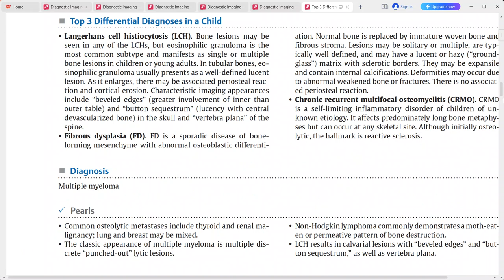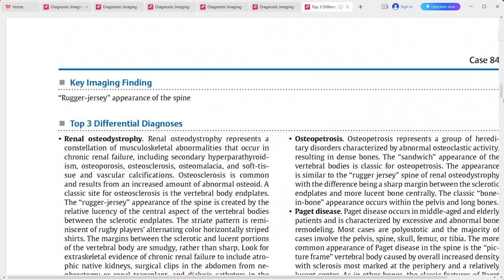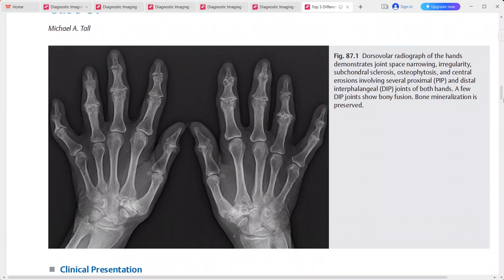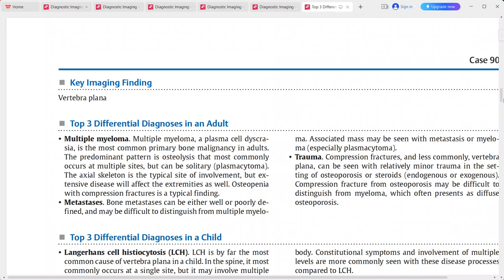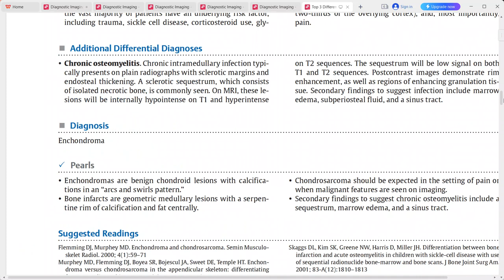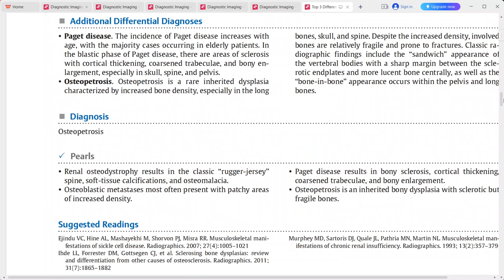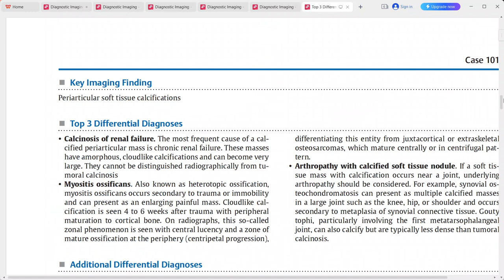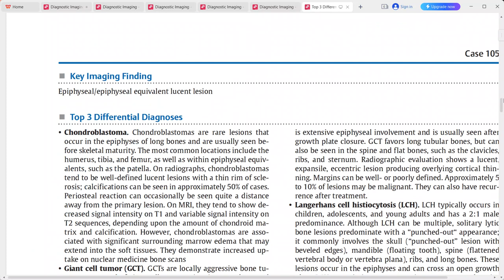Musculoskeletal top 3 differentials